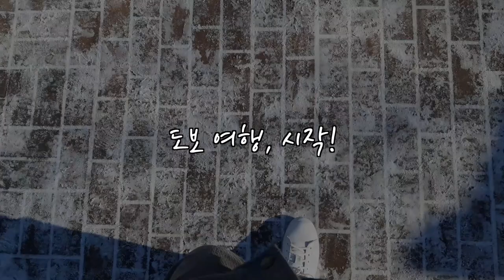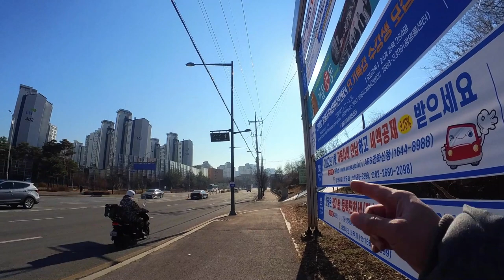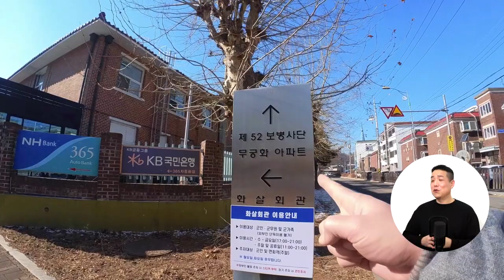대체 왜 이렇게 비싸?! 입지 분석 + 아쉬운 점! (마을답사 042)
주소: 광명시 소하동 (과일나라공원)

[BGM]
Ikson - Walk
Ikson - Sunkissed